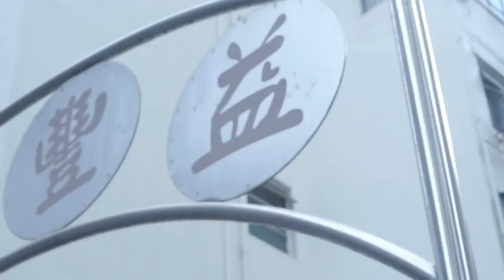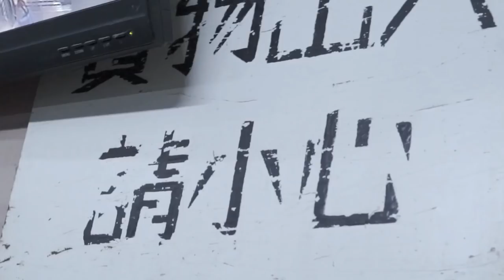【MV】YES YES YO - ARHO SUNNY【Official Music Video】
以下係一首「片尾曲」...

YES YES YO
做乜好 冇嘢做
不如睇下Youtube好冇
Woah

YES YES YO
做乜好 冇嘢做
記住訂閱呢個Channel
Woah

受夠 有幾多 人 為理想 去𡚒鬥
唔係得把口 路要向前走 冇得抖
只係 因為一個理由 咪怕醜
要出手 先至有 小宇宙 大成就

要改變世界 首先要肯捱
呢度一個二個 個個近乎病態
見低踩 見高拜 見怪 不怪
要獨大 要 所有嘢 控制哂

我似粒炸彈 將規範 炸散
好得閒 咩都玩 大把嘢揀
朝早到夜晚 係度作反
唔會甘於平淡 咁先夠浪漫

怕跌倒 唔肯行出第一步
咁仲邊有資格問人見唔見到
你企 喺度 大腦 只會 加速 衰老
如果有料 駛乜怕 Here we Go!

YES YES YO
做乜好 冇嘢做
Woah

YES YES YO
做乜好 冇嘢做
Woah